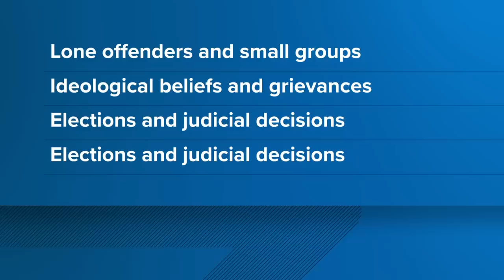Teen who rammed White House barricade with U-Haul is not a citizen, prosecutors say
A federal judge ordered a 19-year-old man who allegedly drove a U-Haul into a White House barricade Monday night held pending trial, saying he is a flight risk.